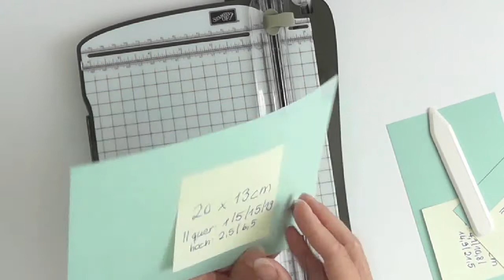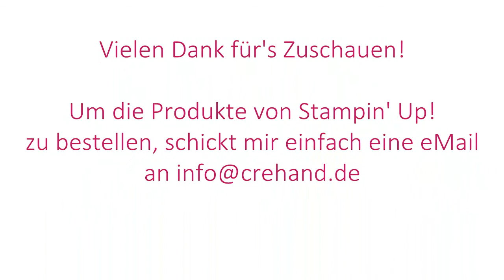Visitenkartenbox - Kreativ mit crehand & Stampin' Up!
Schritt-für-Schritt-Anleitung für eine Visitenkartenbox.

Mehr Informationen zu diesem Video und zu anderen DIY-Ideen findet ihr hier in meinem Blog

Alle aktuellen Stampin‘ Up! – Kataloge findest du hier in meinem Blog
Du möchtest auch Stampin‘ Up! Demonstratorin werden?
in meinem Stampin' Up!

Natürlich freue ich mich über jeden Kommentar. Hinterlasst mir eure Fragen und Anregungen!

Bis bald
Eure Carola

Für die Bereitstellung des in diesem Video eingesetzten Audio Tracks geht ein herzliches Dankeschön an Stampin' Up! Deutschland.